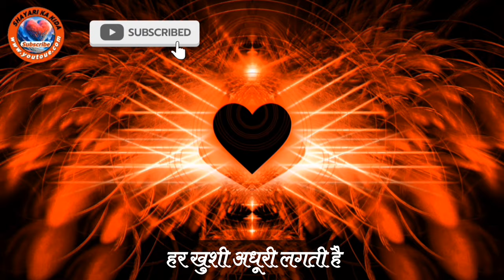बस हर😫पल उसी का💔इंतज़ार रहता है🥀| Bewafa Shayari | Hindi Shayari | Dhoka Shayari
बस हर😫पल उसी का💔इंतज़ार रहता है🥀| Bewafa Shayari | Shayari | Hindi Shayari | Dhoka Shayari

 bewafa shayari
 bewafa shayari song
bewafa shayari video
 bewafa tune kya kiya
 dhokha shayari
 dil jab se tut gaya
 hindi shayari
love shayari
 mohabbat ka jamana
o bewafa
shayari
shayari mein gana
 shayari shayari
status hindi
एम नाम की शायरी
बेवफा शायरी
Dil Tute Dil ki shayari
Dil Shayari
टूटे दिल की शायरी
Shayari for Love Sad in Hindi
Sad Shayari 2 Line Heart Touching
Attitude Shayari Attitude
Attitude Shayari
Attitude Shayari In Hindi
Boys Shayari
Bio Shayari
Shayari
Love Shayari Love
Love Shayari
Sad Shayari
 Attitude Shayari Attitude Shayari
 Attitude Shayari
Shayari of Attitude
Shayari Hindi
Love Shayari in Hindi
Advertisement
Love shayari in hindi for boyfriend
Love shayari in hindi for girlfriend
Romantic shayari in hindi
Sad shayari in hindi
Love shayari
Pyar ki shayari in hindi
Love Shayari Hindi
Pyar bhari shayari in hindi